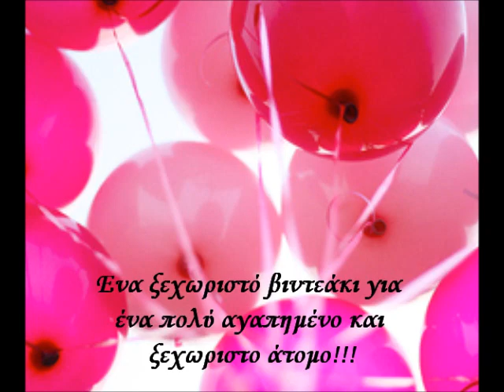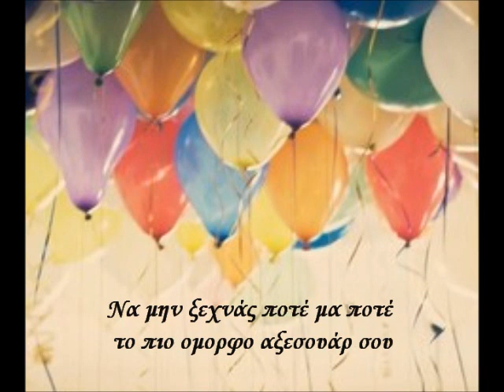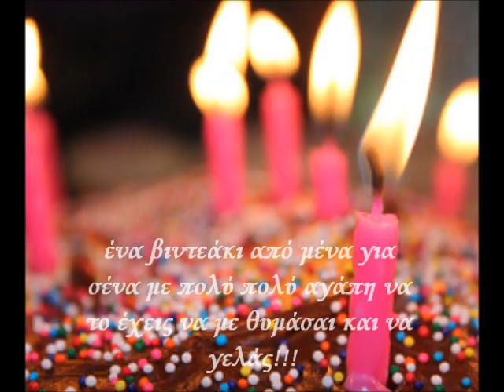xronia polla!!!.wmv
Για το Περσουλινι!!!